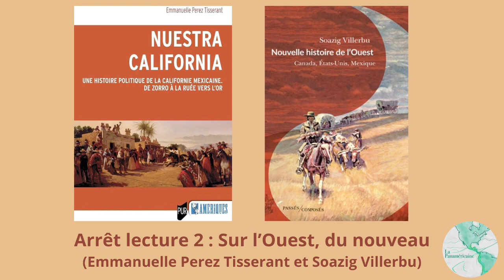Arrêt lecture n°2 : Sur l'Ouest, du nouveau (Emmanuelle Perez Tisserant et Soazig Villerbu)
Un épisode créé et animé par Marie Vesco et Antoine Rousseau

1. Trajectoires personnelles, choix de leur sujet respectif (01:20)
2. Les rapports avec l’imaginaire culturel (Zorro/Western) depuis l’enfance (07:00)
3. Synthèse sur la notion de frontière et sa dense historiographie. Comment leurs travaux s’y insèrent ? (14:00)
4. Point sur les acteurs de la colonisation (25:05)
5. Une histoire animale de l’Amérique du Nord (41:08)
6. Recommandations culturelles (51:46)

B.D.
Série des Gus, Christophe Blain, 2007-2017.
Scalp, Hugues Micol, 2017.
Créations de Weshoyot Alvitre.

Livres
Deux années sur le gaillard d’avant, Richard Henry Dana, 1840.

Films et séries
Zorro : la série Disney et films des débuts d’Hollywood.
First Cow, Kelly Richard, 2019.

Lectures de sources :

Lue par Antoine : Extrait de La Ballade de Joaquín Murieta, bandit mexicain, de John Rollin Ridge (Yellow Bird), traduit de l’anglais par Anne-Sylvie Homassel, Anacharsis Editions, 2023, p. 111-112

Lue par Marie : Extrait de l’adresse des chefs indiens des tribus de Stuart Lake, Stony Creek et Fraser Lake au surintendant des affaires amérindiennes, le 30 octobre 1905, conservée dans les British Columbia Archives et cité dans Nouvelle histoire de l’Ouest de Soazig Villerbu, Passés/Composés, p. 299-300

Extraits sonores :

Générique français de Zorro (créé par Johnston McCulley, une production Disney).

Ennio Moricone, bande sonore du film « Et pour quelques dollars de plus », 1965.

Extrait en français de l’épisode 31 de la saison 2 « Une question d’honneur », Zorro.